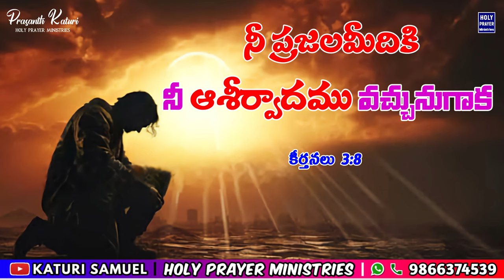Today's Promise 26.04.2024 || KATURI SAMUEL